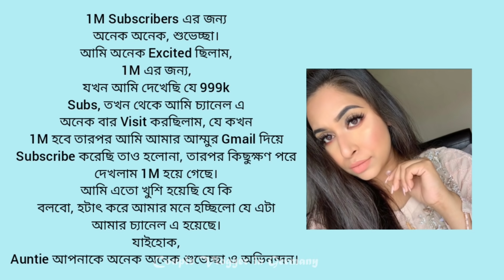Shimul আপু ১ মিলিয়নের জন্য আমাদের আয়োজন | Love From Fans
@shahnazshimul  apu has recently achieved 1M on her YouTube channel. We made a collaboration video with the greeting from apu's fans.